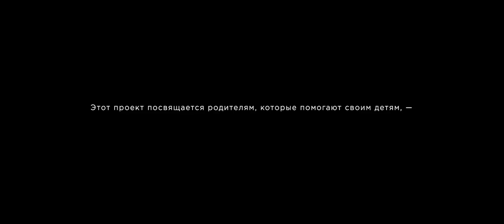Shuma - Clouds (Хмаркі)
This touching music video reveals the story of a transgender woman, shows deep connection with her mother. The plot is based on a real story of Valeria Shendera from Minsk. With this video we want to support people who are still facing stigma and bullying for who they are. Valeria’s story inspired us to launch superparents flash mob.

Bullying affects not only LGBTI people but also other social groups. superparents aims to create a space of solidarity, to make our stories visible. Share your story!

The very idea of the flash mob is to share stories of acceptance, to show that our superpowers are love and support for our children. To be a superparent is not to be strict and demanding. As superparents we undertake to accept our children’s choices and support them as they find their own path in life, just as we seek to find ours. And, of course, protect them from bullying and hatred.

Сюжет этого клипа основан на реальной истории трансгендерной девушки Валерии Шендеры из Минска. Автор идеи – креативный директор TABASCO Александр Смирнов. Проект начался с сообщения группы Shuma о том, что мы ищем историю смелой женщины из Беларуси.

Этим клипом мы хотим поддержать всех людей, которые подверглись и продолжают подвергаться травле за свою инаковость. История Леры вдохновила нас начать кампанию superparents, которая посвящена прежде всего родителям ЛГБТ-детей, а также и другим уязвимым группам, которых мы приглашаем присоединяться.

superparents - это супер сила наших мам и пап: любовь, принятие, поддержка и безопасность для своих детей.

При участии группы Shuma и Кампании памяти Миши Пищевского (Дело Пи_).

Студии:
Продакшн студия The Martini Shot и партнеры:
Компания AT POINT (локации)
Компания FILM UA (локации)
Компания PATRIOT RENTAL (техника)
Кастинг HELLO CASTING
Пост продакшен студия TPH-ONE

Компания креатива TABASCO
Идея, сценарий – Александр Смирнов
Продюсер – Ольга Жегулина
Арт-директор – Света Горовенко
Копирайтер – Алиса Сербенюк-Кучинская
Креативный директор – Александр Смирнов
PR – Татьяна Белова

Основные члены крю:
Режиссер - Анна Бурячкова
Оператор - Лена Чеховская
Второй режиссер - Даша Кастюченка
Ассистент режиссёра - Александр Станкевич
Исполнительный продюсер - Света Лягина
Продюсер - Янина Сулима
Ассистент продюсера - Настя Ковальчук
Директор сьемочной группы - Дима Данилко
Художник-постановщик - Иван Левченко
Художник по стилю - Наталья Дрешпан
Художник по гриму - Александра Плавко
Монтаж - Юрий Резниченко
ЦК Марина - Ткаченко

Актеры:
Мама - Матвиенко Лилия
Мальчик (5 лет) - Максютенко Роман
Мальчик (12 лет ) - Потапенко Игнат
Парень ( 17 лет ) - Артур Ветковский
Одноклассники 12 лет - Даниил Олесов, Балев Никита ,  Святченко Денис
Классный руководитель - Михаил Огарков
Директор школы - Анна Козелецкая
Учителя - Екатерина Штонда, Екатерина Олесова, Владимир Кобец, Иванна Игнатенко, Анастасия Пупцева.
Медсестры - Вероника Фисенко  , Валерия Бережная , Анастасия Шарова.
Хирург - Петр Лукашевич
Психолог - Руся
и др. Кочкарев Никита, Кочкарев Даня.